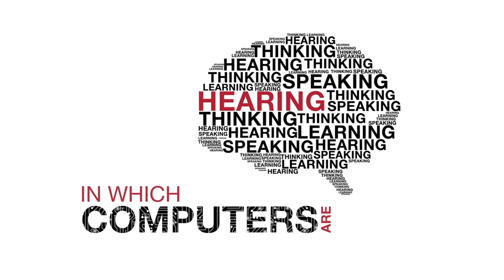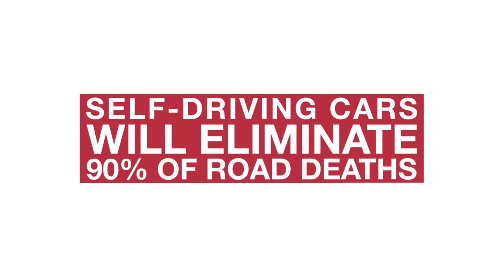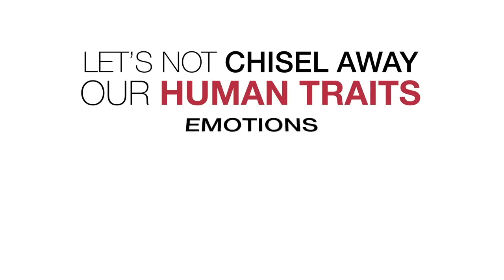We need to talk about AI (Must Watch!)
Upcoming AI technology is a hot topic amongst many conspiracy theorists. Imagine a world where our human skills are being replaced by artificial intelligence. Will we swap democracy for data?